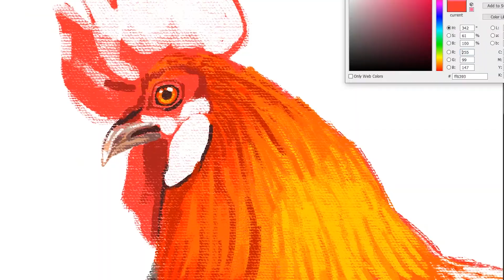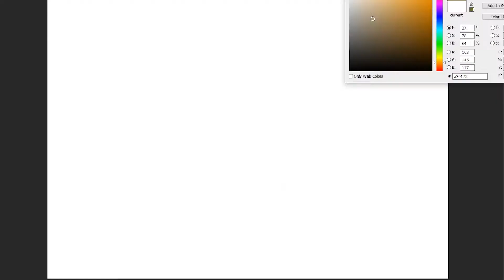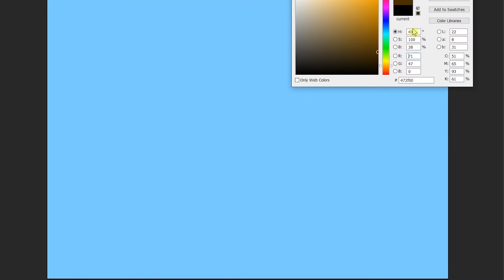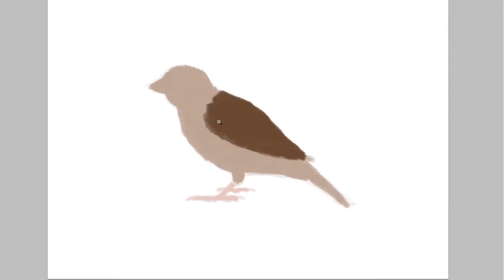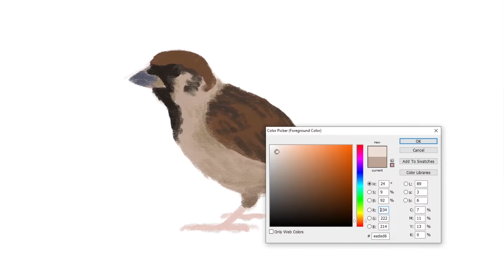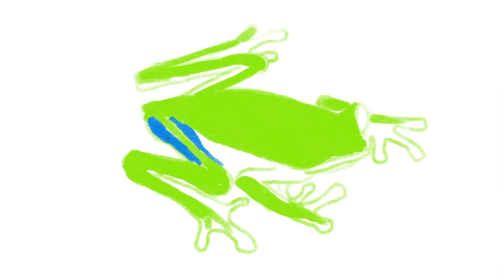how to draw Animals | Art Therapy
Animals (also called Metazoa) are multicellular, eukaryotic organisms in the biological kingdom Animalia. With few exceptions, animals consume organic material, breathe oxygen, are able to move, can reproduce sexually, and go through an ontogenetic stage in which their body consists of a hollow sphere of cells, the blastula, during embryonic development. Over 1.5 million living animal species have been described—of which around 1 million are insects—but it has been estimated there are over 7 million animal species in total. Animals range in length from 8.5 micrometres (0.00033 in) to 33.6 metres (110 ft). They have complex interactions with each other and their environments, forming intricate food webs. The scientific study of animals is known as zoology.